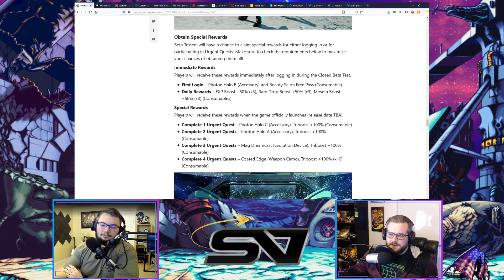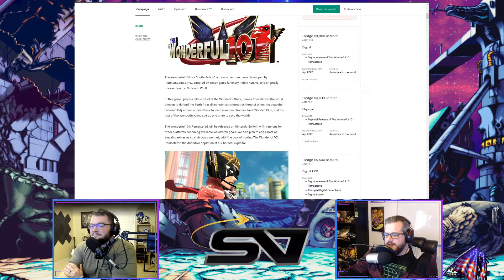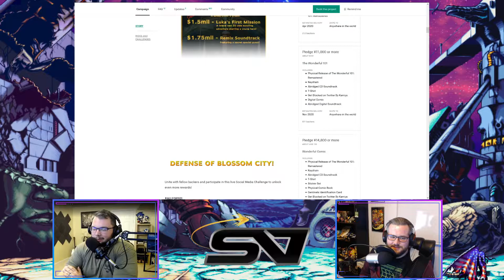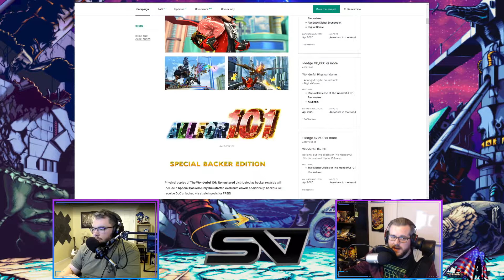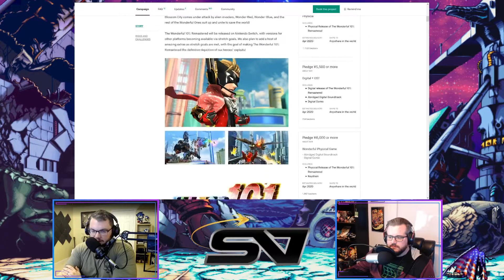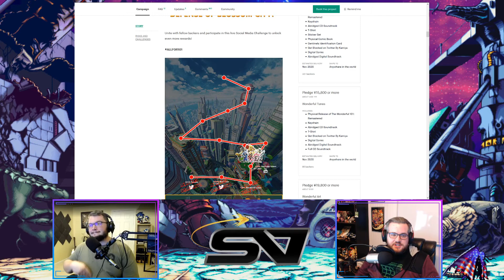ScrubVerse Podcast Clips: Should Established Developers Turn to Kickstarter?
Chris and Corey sit down and discuss their excitement for the Wonderful 101 remake, but does this mean established developers should turn to Kickstarter for support/funding?

Check us out on your favorite podcast service!